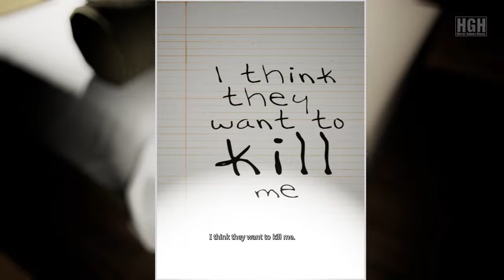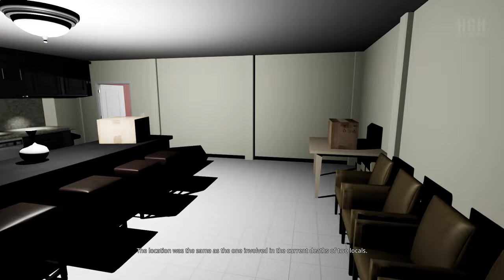Emily Wants To Play | Full Game | Longplay Walkthrough Gameplay No Commentary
It’s 11pm and the last house on your route. The windows are boarded up, the yard is overgrown, but the lights are on and the front door is open… strange place to deliver a pizza. You’re getting soaked from the rain, so you hesitantly step inside the house. You shouldn’t have done that.